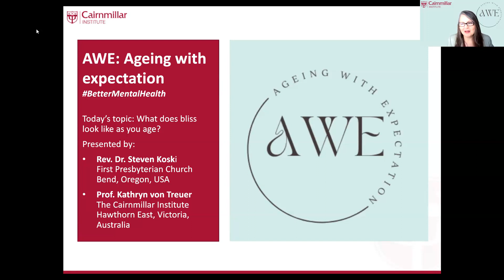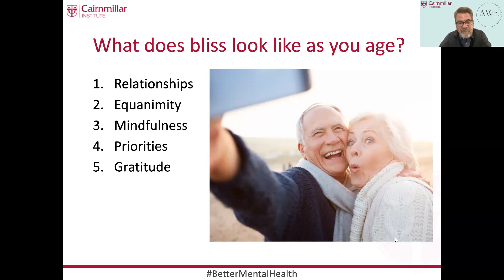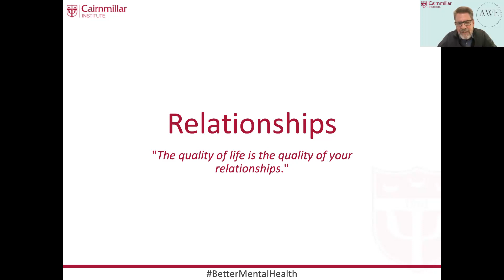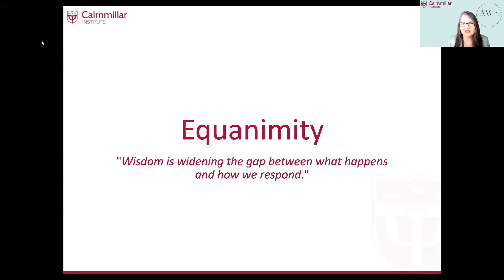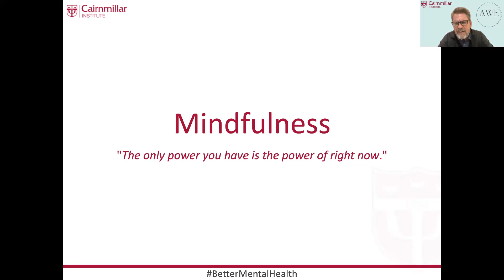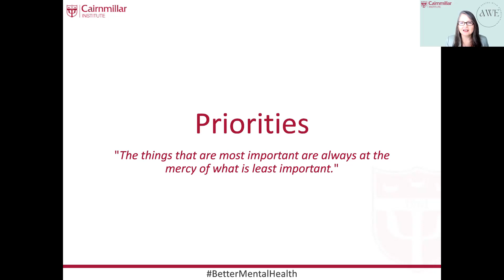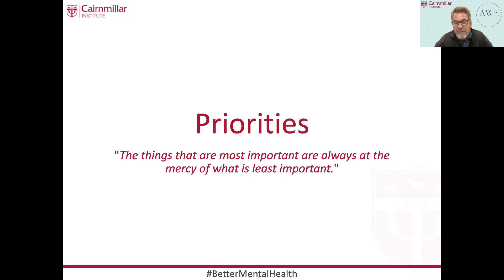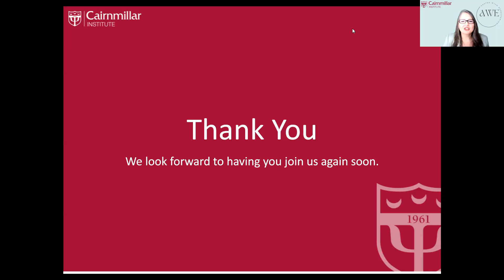Bliss: What does bliss look like as you age? - Ageing With Expectation, July 2023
The Cairnmillar Institute is delighted to present the next Ageing With Expectation (AWE) Group, with honour to Emeritus Professor Francis Macnab AM. May his rich legacy continue.

AWE explores ideas on how ageing individuals can increase resilience and life satisfaction. We invite you to join us each month as we explore how we can all live the later part of our lives with more passion and enjoyment.

Today's topic: Bliss - What does bliss look like as you age?
Presented by: Rev. Dr. Steven Koski, The First Presbyterian Church in Bend, Oregon, USA, and
Prof. Kathryn von Treuer, The Cairnmillar Institute, Hawthorn East, Victoria, Australia.
We welcome your feedback on this recording via our online survey. Your answers are collected anonymously in order to monitor and improve our sessions

Small actions, big impact: Support the journey towards
During today's session, we acknowledge The Carnmillar Institute’s Big Tent Project which plays a major role in the mental health and wellbeing of children experiencing trauma, abuse or neglect. It does this by providing professional training and case supervision for early childhood professionals involved in their recovery and emotional care.
With your support, we can continue to provide prevention and intervention services for children, their parents and caregivers.

0:00 Welcome to our first AWE Group
3:10 About Bliss
7:10 Relationships
15:49 Equanimity
23:40 Mindfulness
28:58 Priorities
37:06 Gratitude